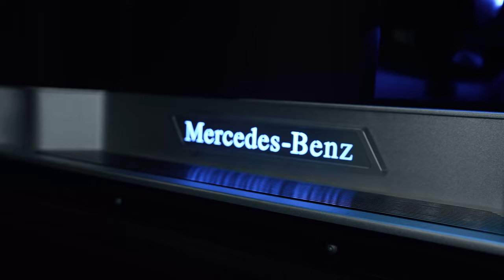I BOUGHT A $250,000 FULLY CUSTOM MAYBACH SPRINTER!!!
Hey Family
Welcome to my new channel and my FIRST VLOG EVER !
This one is special - I get a mobile office for myself & the family. FULLY CUSTOMIZED.
Thank you all for making this possible & thank you god for everything.

Videographer:
ENU

Photographer:
FLIXZ

Born and raised in the jewelry business, Neel Alwani was destined to become an innovator and leader in the business world. His father, a successful jeweler and entrepreneur, taught him the importance of hard work and integrity at an early age.

It was during this time that Neel discovered his passion for watches. He loved the intricate design and craftsmanship that went into each timepiece, and he soon realized that he had a talent for the business. He understood what clients wanted and needed, and he was able to build trust and rapport with them easily.

In September 2018, Neel founded Timepiece Trading, a company specializing in luxury watches and high-end timepieces. Quickly establishing himself as a trusted authority in the field, the business soon became one of the leading retailers of Richard Mille, Audemars Piguet, Patek Philippe, and Rolex watches worldwide. Known for their expertise, quality, and unwavering commitment to creating an exceptional experience for each client they served, Neel was soon recognized as one of the most exciting young business leaders in the industry.

In his most recent venture launched in September 2022, TPT Foreigns, Neel shifted his focus to another one of his great passions: Exotic, Luxury, and Rare Automotives. As an automotive enhancement company focused on delivering aesthetic improvements for high-end vehicles, TPT Foreigns has become one of the most trusted names in the automotive industry with astonishing speed.

His intrinsic integrity and service-oriented approach to business continue to set Neel apart from other luxury brands. By only working with brands and partners he trusts and believes in, he has built trust and rapport with clients often lacking in modern business. His passion for watches, automobiles, and services, along with his natural business acumen, have made him one of the world’s most successful CEOs under the age of 30.

^ I didn't write that, but it sounds hella dope ;P